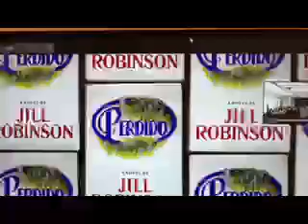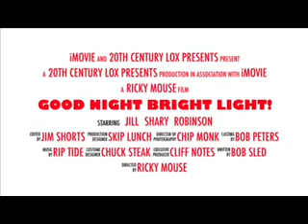JILL!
An iphone movie trailer by yours truly celebrating the life  legacy of the late, great Jill Schary Robinson.